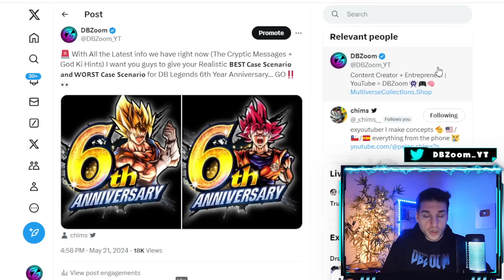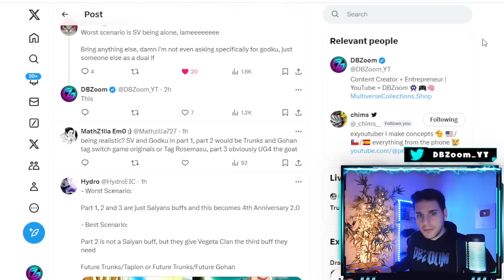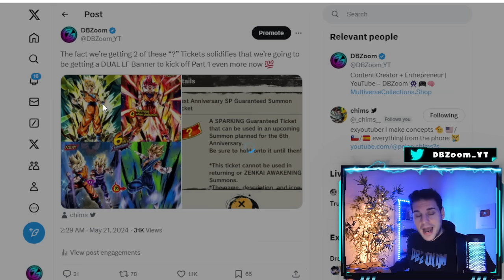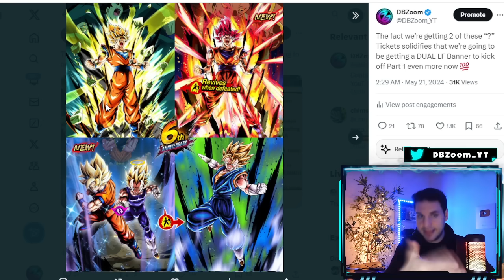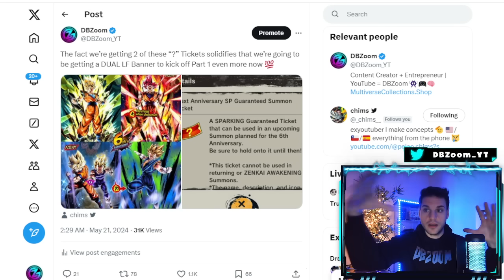DOUBLE LF BANNER?!?! BEST ANNIVERSARY?!?! (Dragon Ball Legends 6TH YEAR ANNIVERSARY!)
Thumbnail by RicoxhetGfx on X